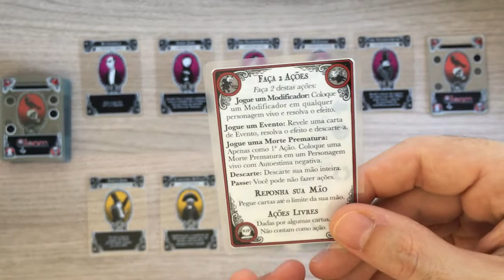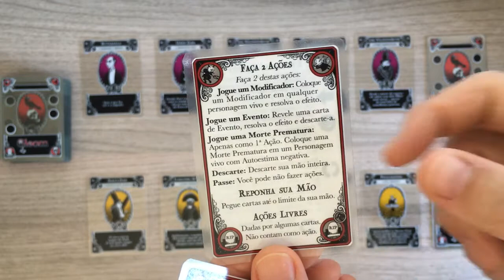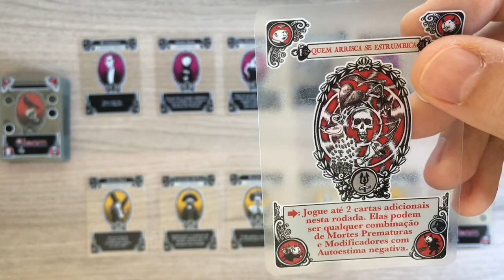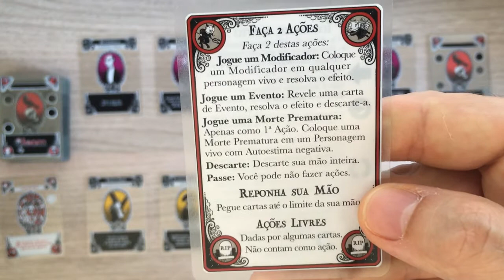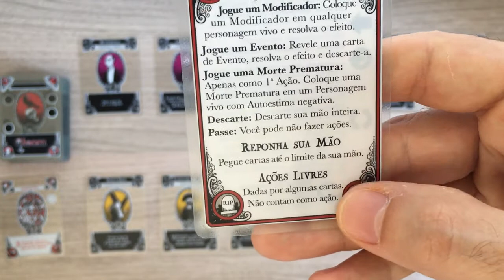Gloom - Regras - Aprenda em Minutos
Edu Pomper apresenta as regras de Gloom, lançamento da Calamity Games. Um jogo que se passa num mundo onde tudo é triste. Neste jogo os jogadores competem para que os membros das duas famílias tenham as mortes mais tristes possíveis. Uma super produção, com cartas transparentes que vamos sobrepondo uma sobre a outra. Isso claro combinado com a história que vamos construindo quando baixamos cada umas das cartas!!

0:00 - Introdução
2:12 - Setup
3:25 - Visão Geral do turno
4:06 - Jogar modificadores e tipos de cartas e efeitos imediatos.
6:27 - Eventos
7:29 - Morte prematura e símbolos
9:03 - Descartar a mão
9:41 - Repondo a mão
10:03 - A "Contação de História"
11:06 - Fim da partida